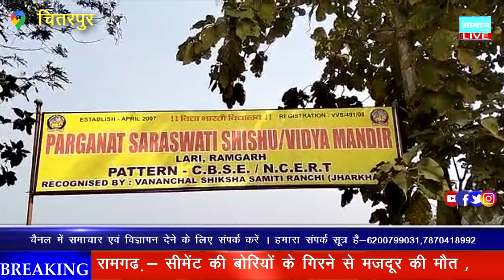खेल कूद प्रतियोगिता में बच्चों ने लहराया अपना परचम